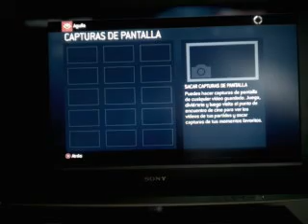Halo 3 (2 jugadores) (XBOX) (Nuevo set de episodios) - (3) (25-10)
Aquí tenéis un vídeo de Halo 3 (2 jugadores) para XBOX
Aquí tenéis la lista de juegos:
1º) Minecraft (XBOX 360 Edition)
2º) Halo 3
Contenido del vídeo:
0:00 Introducción
0:15 Partida en Isolation
0:47 Inicio de la partida
18:58 Marcador final de la partida (25-10)
19:07 Fin de la partida